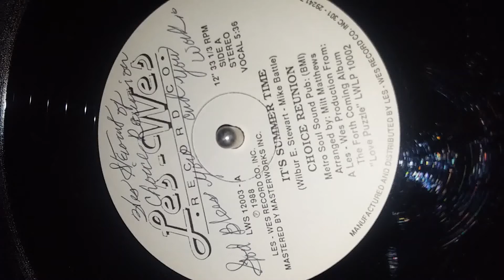Copy of summertime choice reunion 088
"it's summertime" by choice reunion
i could never find the original recording as once played by woody windham in cola south carolina on his radio show "woody with the goodies" , and on the coast and midlands on "the breeze" network. woody kindly sent me a link a few years back but the site went away.i liked the song so much  i bought this copy on the internet.i was delighted i got a signed copy by one of the lead artsts of the band.i do not own the rights to this song. i am sharing one of the best beach music groups and their song imo
i know my record player is dragging a bit.it hasn't been fired up since cd's became available.